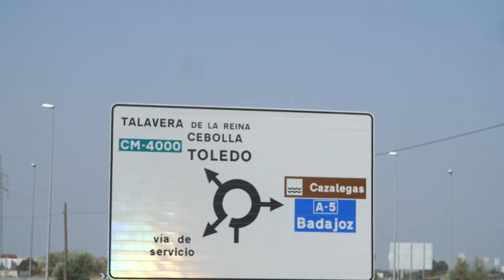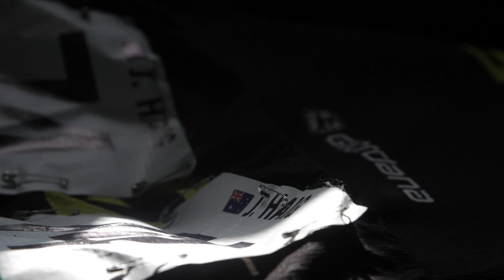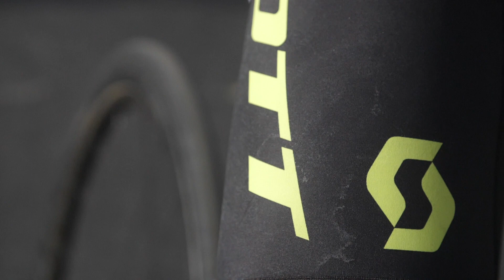2018 La Vuelta - Stage 9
🎥 LaVuelta18: It's sink or swim for Edmo, Jack's already making plans for the rest day, Matteo ready for a red wine to match the red jersey of Simon Yates as we all react to a surprise race lead!